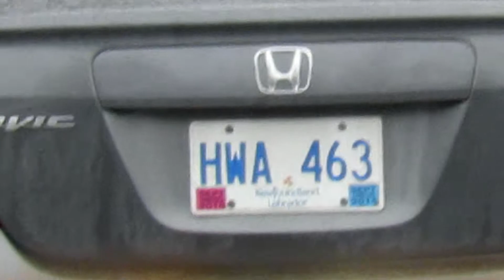Zoom Test Canon PowerShot SX700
30x Optical zoom, up to 120x Digital Zoom